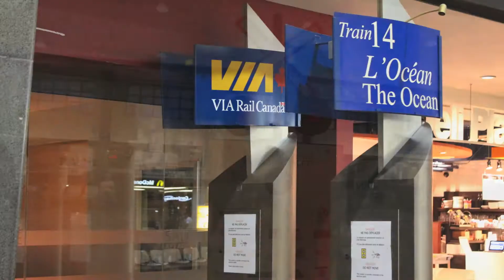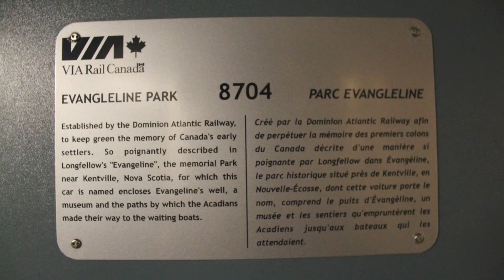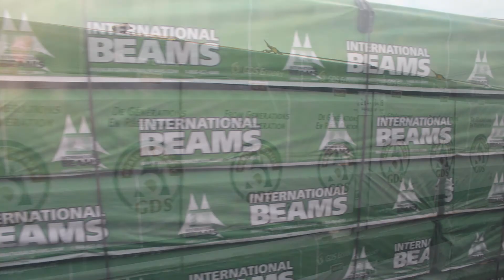Part 11: VIA Rail - Alberta To New Brunswick - Through A Railfan's Camera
Mile 74.1 To Mile 70.3 - CN St-Hyacinthe Sub. Most of day 5 was spent exploring the train station and downtown Montreal. I board train #14 "The Ocean" around supper time which is a very large train because it is actually two trains put together which will split later on in our journey. Once we get going there was a lot to see as we crossed the St-Lawrence river on the elaborate bridge system complete with two lifts to allow ships to pass. Saw an Amtrak P42 as well a CN freight and an AMT commuter train. All within the span of 4 miles!

Miles Travelled In Video - 3.8

Video date - July 10th, 2013